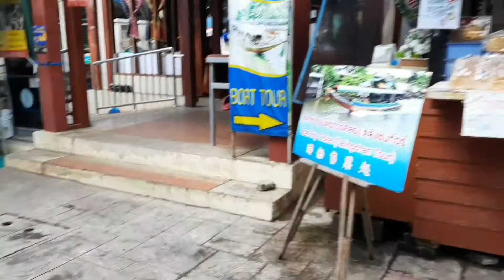สั่งโอวันตินแถมน้ำป่าวหนึ่งขวด